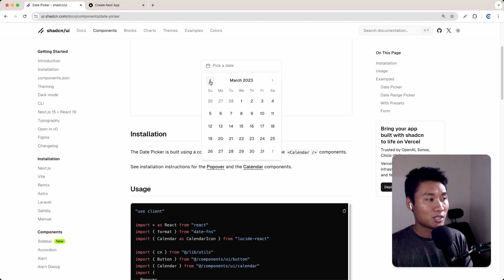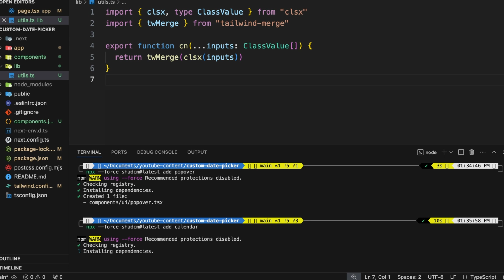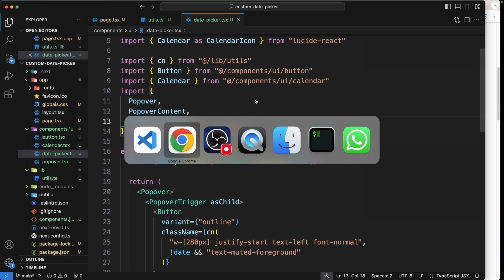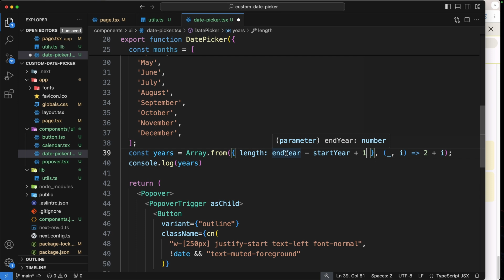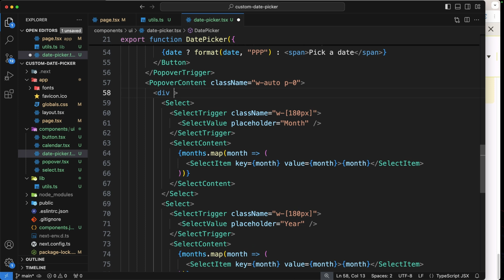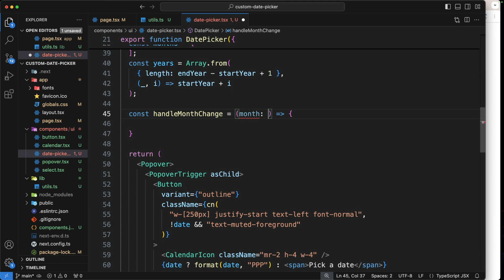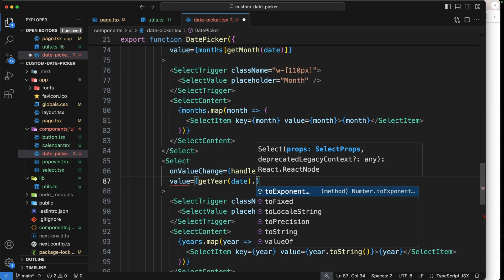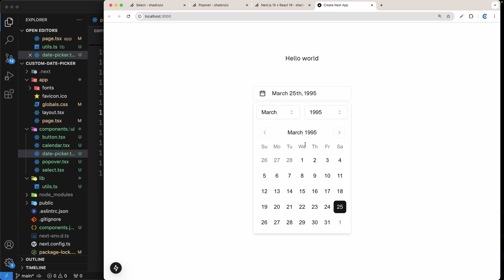How to Customize the Shadcn UI Date Picker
In this video, I’ll show you how to customize the Shadcn UI date picker by adding dropdowns for selecting the month and year. This feature makes it much easier to pick dates, especially for years far in the past or future, like 1996. Follow along to enhance your date picker with these useful options

❓ Any questions? Drop them in the comments below!